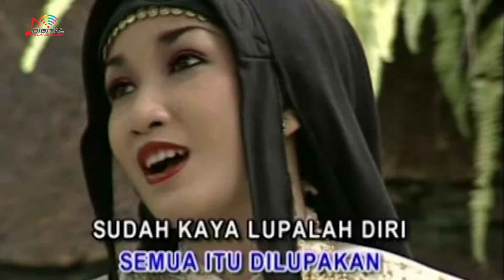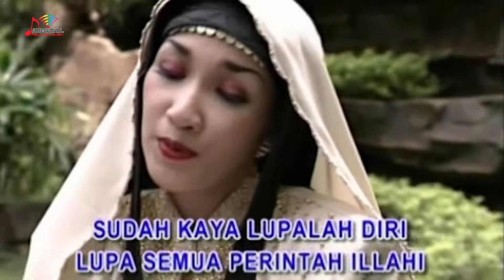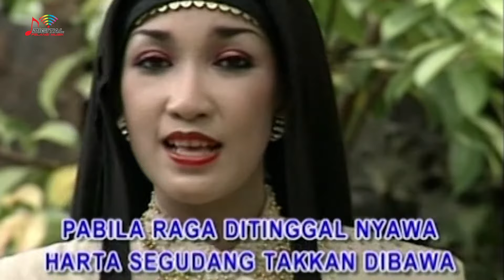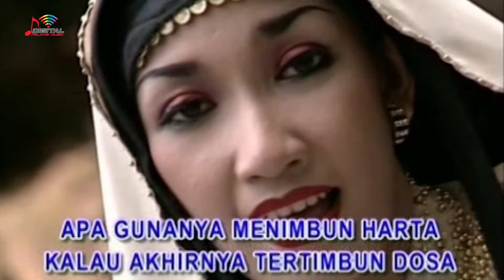El Hawa - Selagi Susah Giat Ibadah (Official Music Video)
Kumpulan lagu-lagu religi dari Nida Ria "Selagi Susah Giat Ibadah"

Di DPM Dangdut Station, kamu bisa temuin lagu-lagu Religi official dari El Hawa dan tentunya lengkap dengan playlistnya!

Cek full album “Kumpulan Album Terbaik + Nida Ria Koplo" El Hawa disini yaa :